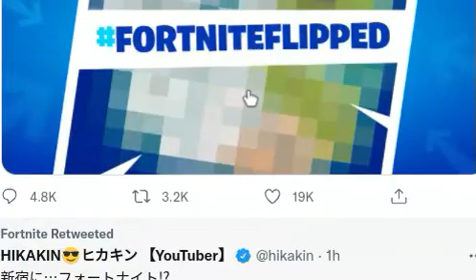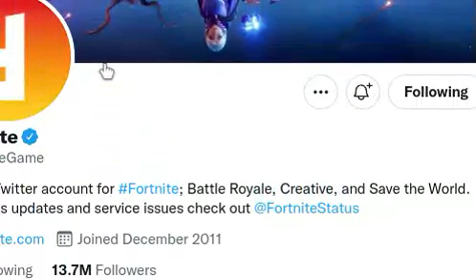Chapter 3 Teasers in London, Stockholm and More!